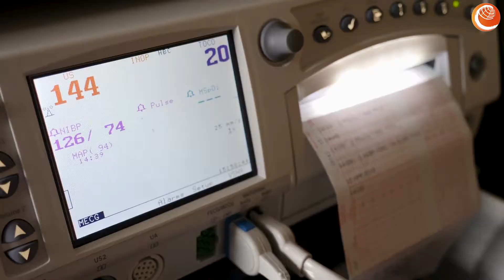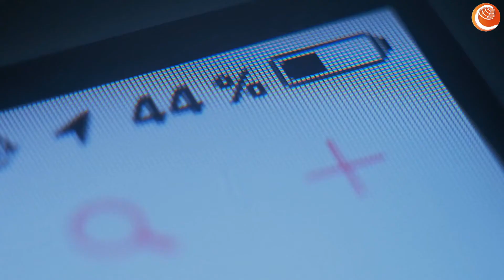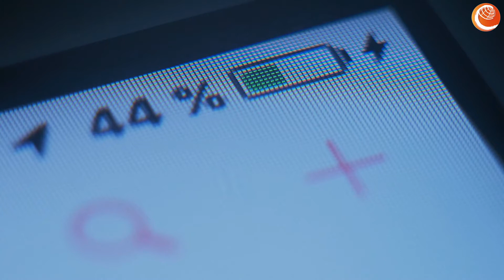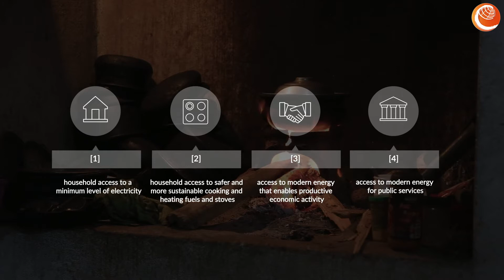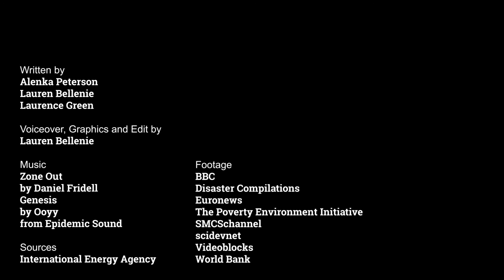betd2020 Explainer: Energy Access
Much of the world’s population still do not have access to electricity and are dependent on wood and other forms of biomass for lighting, cooking and heating. This basic source of energy combined with simple ovens and poor ventilation causes harmful air pollution and is highly inefficient. Not having access to a basic electricity supply also means not having access to many essential aspects of education, health, economic safety, and a range of information services. Clean and renewable energy can help improve access through a range of affordable, reliable, and decentralised solutions.